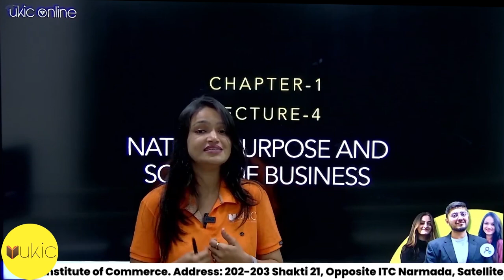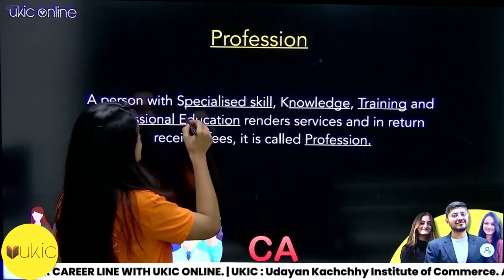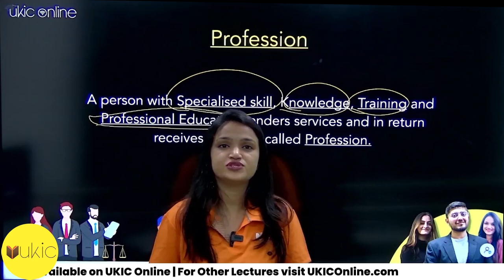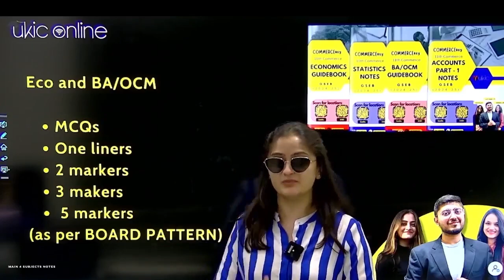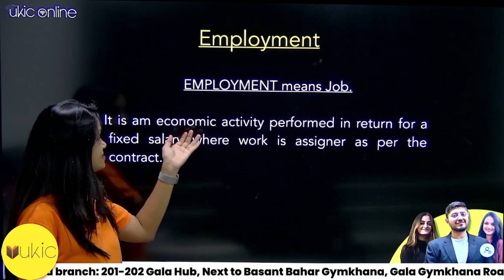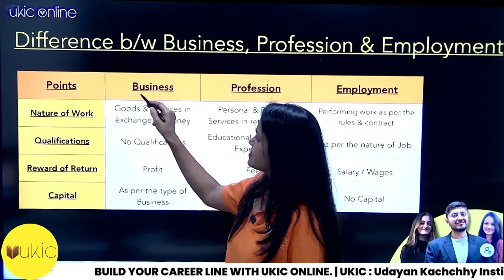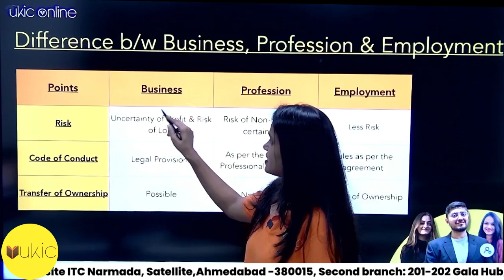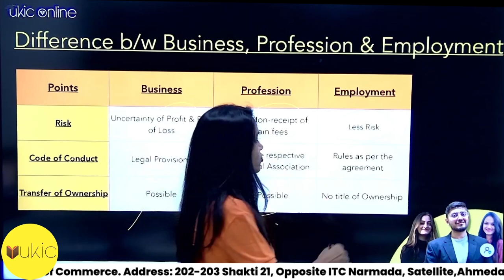11th GSEB BA/OCM Chapter-1 Lec-4 | Class 11 | Session 2024-25 | UKIC | Prof. Dimple Kachchhy